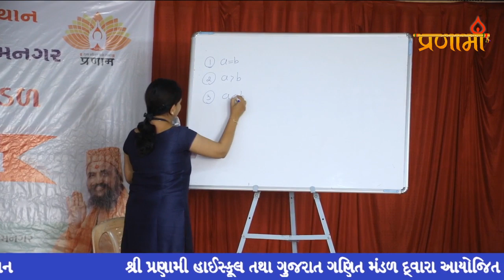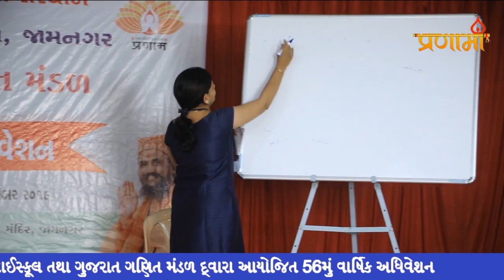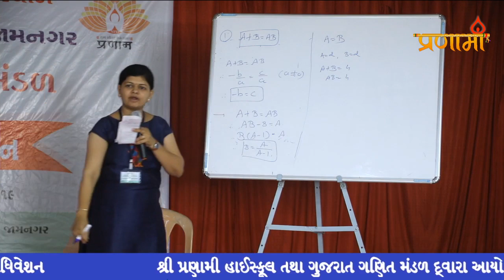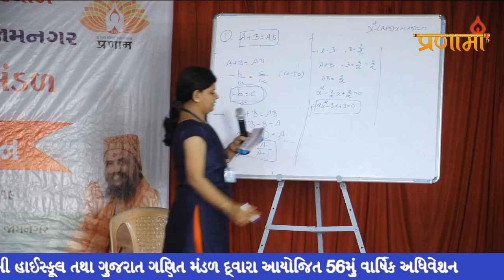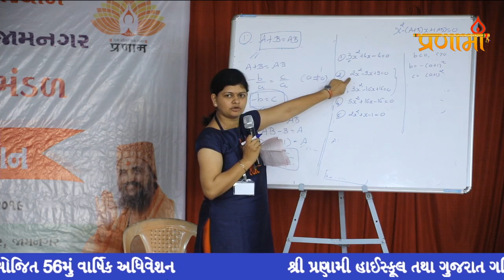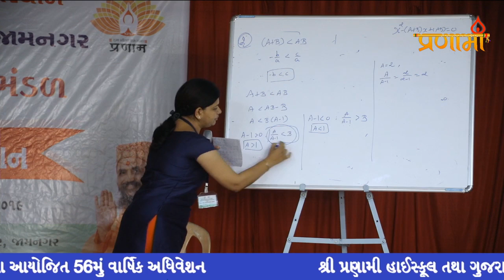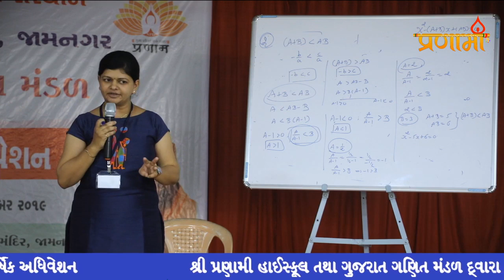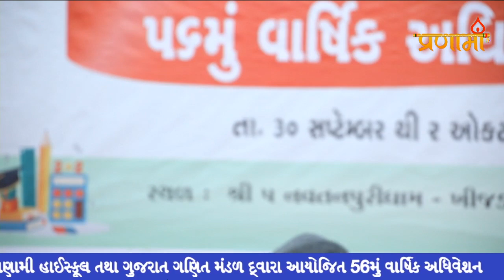PTV-56th Annual Maths Conference Day 2 (Second Session 2)